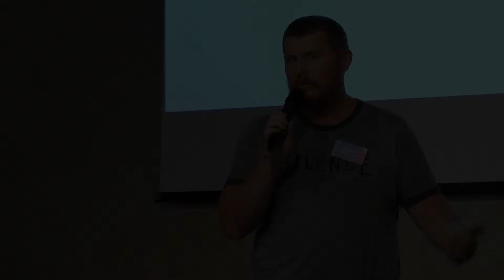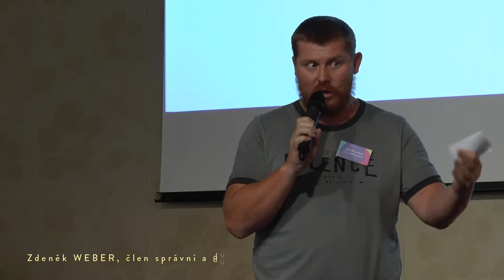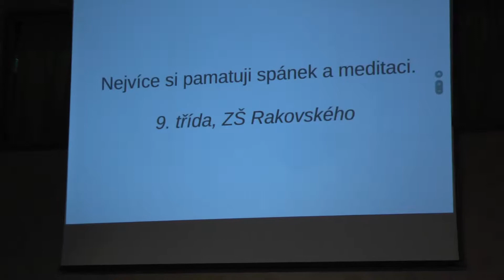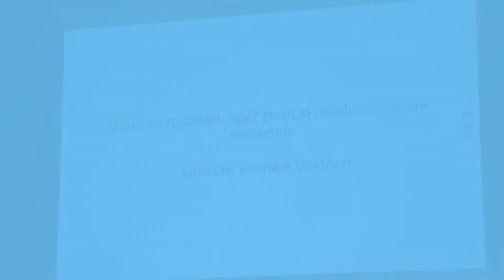PLNÉ VĚDOMÍ - krátký sestřih z konference 10.05.2017